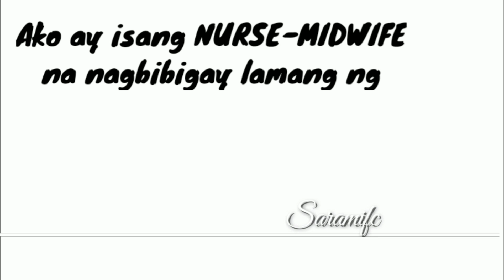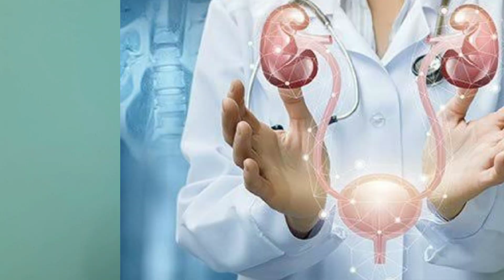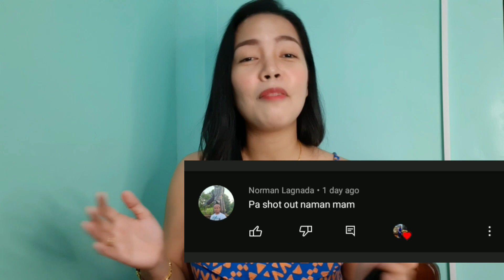Let's talk about Vi@gra